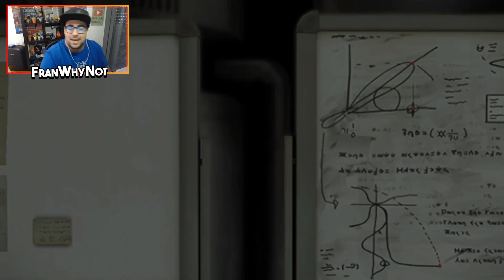¡MI PRIMERA TERAINCURSIÓN! | Pokémon Escarlata (Ep.4) - FranWhyNot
Pokémon escarlata Y pokémon purpura ya están aquí y con ellos la región de paldea que está inspirada en España.